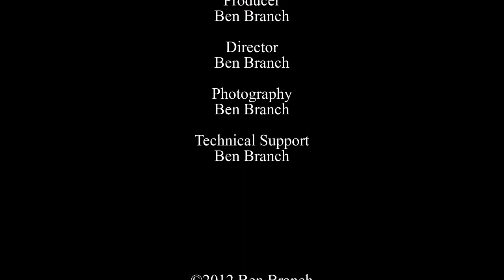The Unsecret Path @ MUM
The rules of Sthapatya Ved frown on south entrances, so the south side of the MUM campus is blocked by fences. However, for those returning to the campus from downtown Fairfield or perhaps Everybody's, there is a well-known path that skirts the fence until you are on the east side, rather than the south side, of the campus (although not by much). Here we travel down this 'unsecret' path.